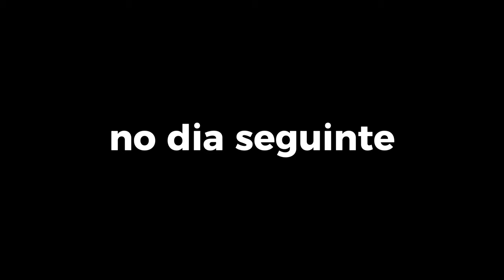❤️ RYDER DA PATRULHA CANINA ENCONTROU UMA NAMORADA NO GTA 5 ❤️